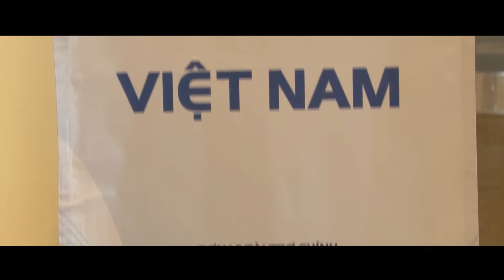Họp báo bóng đá